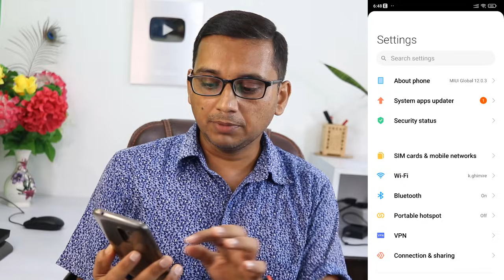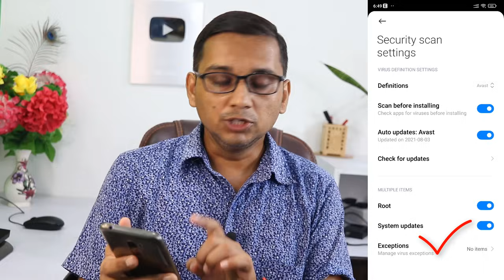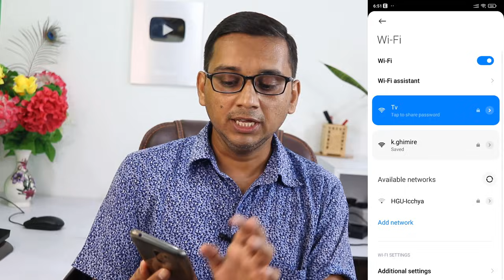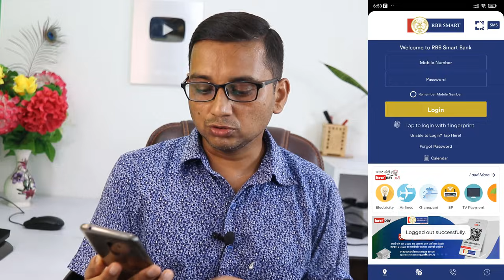Security Tips For Free WiFi | Follow These 7 Security Tips While Using Public Wifi | Don't Use Free